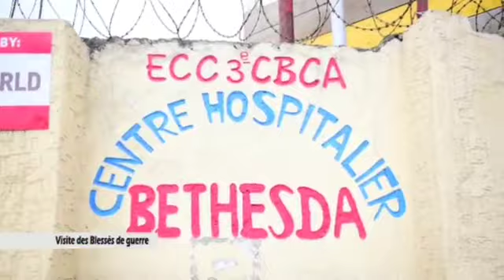JP-BEMBA A GOMA